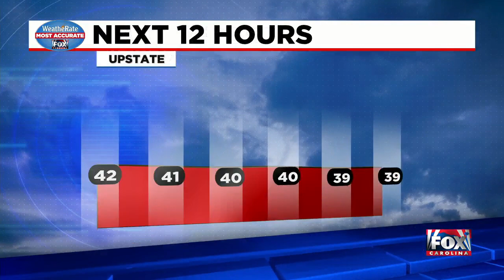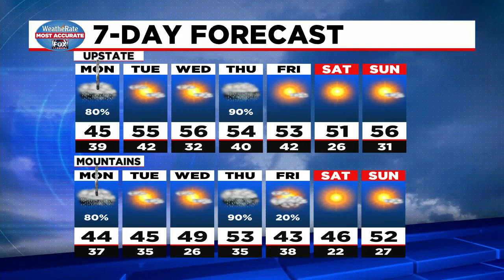News Update from FOX Carolina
Feb. 14, 2021 - PM - Senate votes to acquit former Pres. Trump, shooting at Spartanburg restaurant, and your forecast.